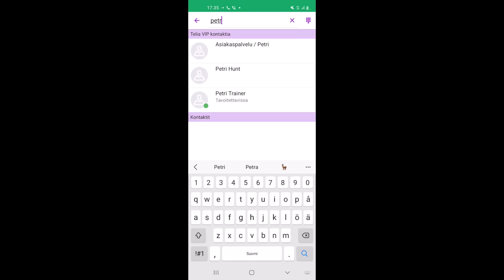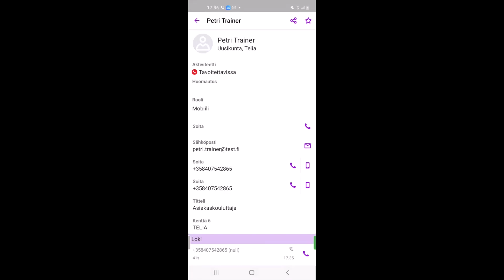VIP ohjevideo mobiilisovellus 5: Puhelun siirto konsultoiden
Näin siirrät puhelun mobiilisovelluksen avulla konsultoiden kollegallesi.